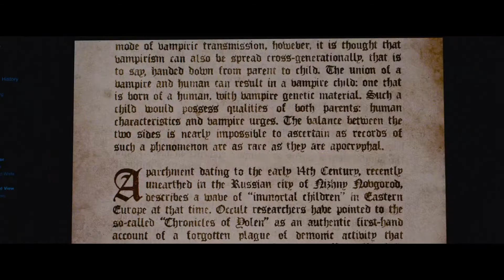The Twilight Saga: Breaking Dawn 1 & 2 FIRST TIME! Bella Edward Jacob Stewart Pattinson Lautner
Blake & Jeff watch and discuss the final films in The Twilight Saga, Breaking Dawn Parts 1 & 2!  Directed by Bill Condon & starring Kristen Stewart, Robert Pattinson and Taylor Lautner.

Our long journey has concluded.  We survived.  We may or may not ever watch a vampire film again.